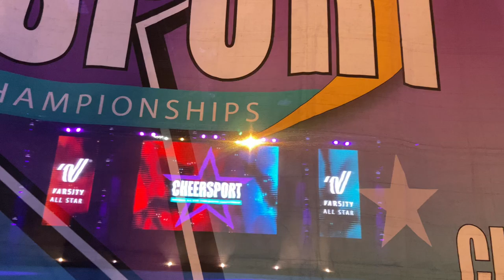Prodigy cheer sports 2/18/24 day 2